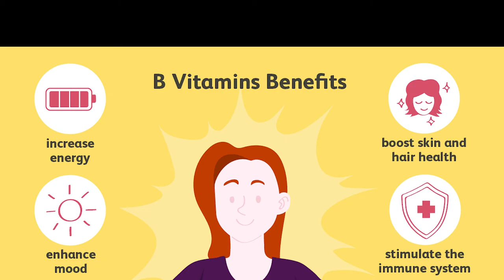HARUMANIS PERLIS!! DENGAN MANISNYA, DENGAN HARUMNYA!! RUGI KALAU TAK MAKAN MUSIM-MUSIM HANGAT NI!!